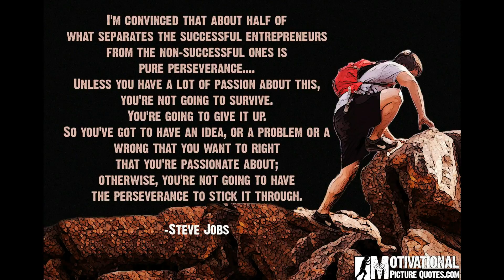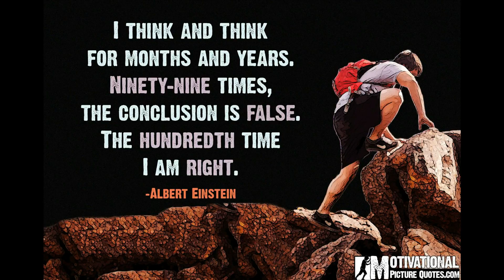Famous Perseverance Quotes -Perseverance Motivational Video for Students and Kids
This is a Perseverance Motivational Video for Students and Kids.Perseverance Quotes will make you understand the high power of perseverance. This is one of the best "Famous peoples' quotes about perseverance" collection available on the internet.  These quotes on perseverance may help you to refresh your mind if you are frustrated because of any failure.

Perseverance and persistence are unique and irreplaceable in nature. You can never be successful if you are a lack of these two virtues. Life is not straight forward. Sometimes you have to be patience.

Always be inspired and keep inspiring others.